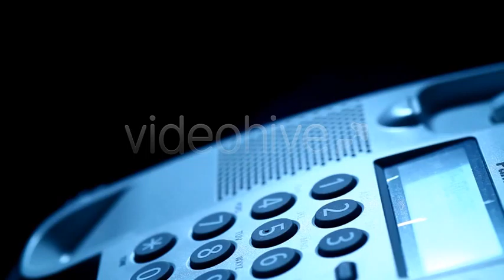Stock Footage - Telephone Buttons | VideoHive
Download Template Stock Footage - Telephone Buttons | VideoHive

Close-up a domestic telephone buttons, Full HD , 1920×1080